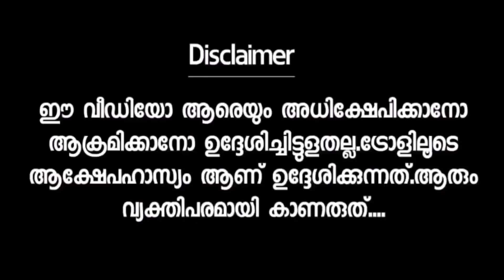ഗണേഷിന്‌ മന്ത്രി സ്ഥാനം കൊടുക്കാത്തതിന്റെ പ്രതികാരം ആയിരുന്നു Ganesh Kumar Saritha Troll Malayalam